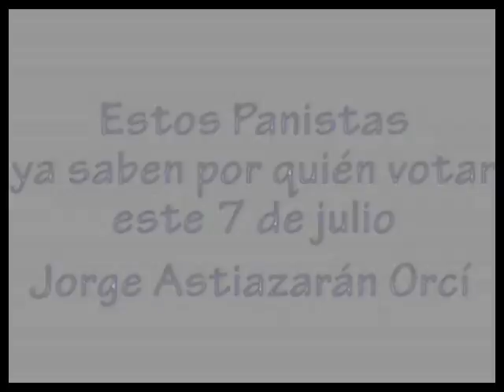QUE OPINAN PANISTAS DE DOCTOR JORGE ASTIAZARAN ORCI 1